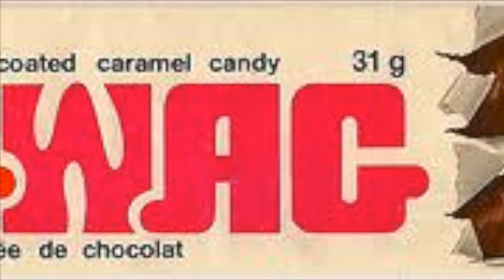Retro Candy - Do you miss the Mars Marathon Bar?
The old Mars Marathon Bar still exist today as the Cadbury CurlyWurly.

Help small creators like me get monetized on Youtube! and find some great Youtube channels in need of your help!